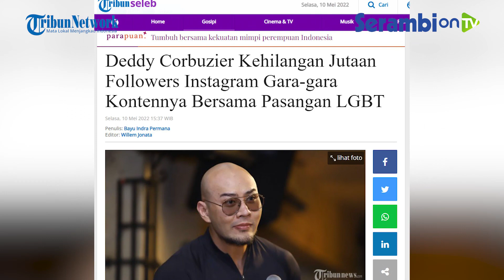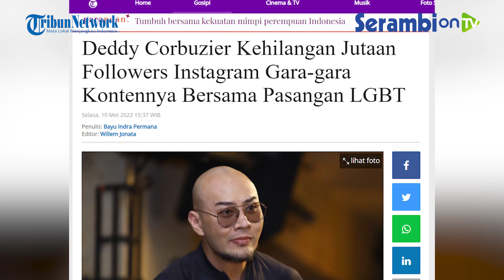Deddy Corbuzier Hilang Jutaan Followers Instagram Gegara Kontennya Bersama Pasangan LGBT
SERAMBINEWS.COM - Deddy Corbuzier merasakan imbas video podcastnya bersama pasangan LGBT beberapa waktu lalu.

Akun Instagramnya yang semula memiliki followers hingga 20 juta mengalami penurunan hingga di angka 11 juta.

Sekiranya ia kehilangan sembilan juta followers setelah ia membuat video bersama pasangan homoseksual beberapa hari lalu.

Tak hanya itu tagar UnsubscribedYouTubeDeddyCorbuzier pun sempat menjadi trending di Twitter Indonesia.

Subscribers YouTube Deddy Corbuzier mengalami penurunan dari yang awalnya 18,8 juta kini telah berada di angka 18,6 juta subscribers.

Setelah kejadian itu, Deddy langsung mengundang Gus Miftah untuk membuat konten bersama dan membahas video tersebut.

Kemudian Deddy Corbuzier menyampaikan klarifikasi dan minta maaf di akun Instagram pribadinya.